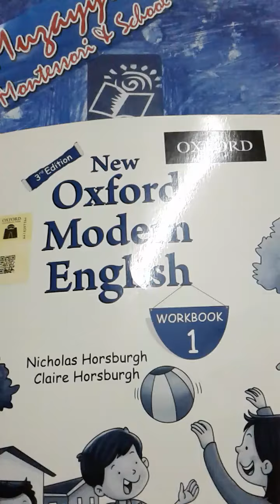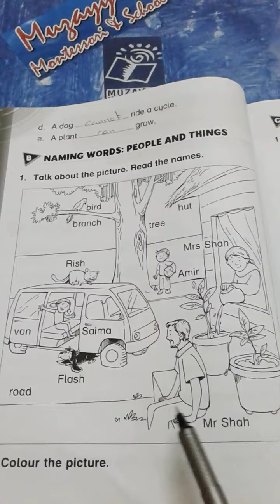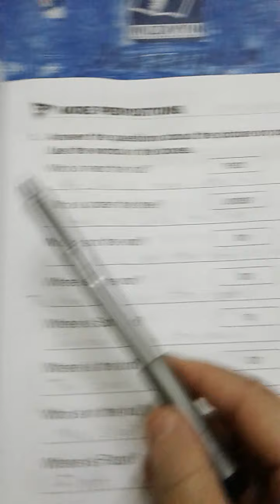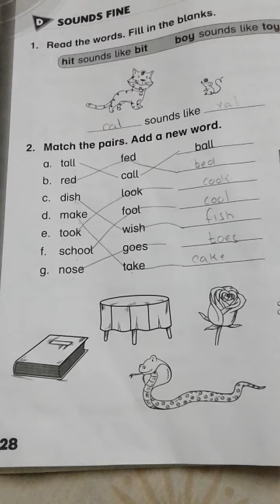New Oxford Modern English Workbook 1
Unit No 4 Lesson No 1"Grandma" (exercise)